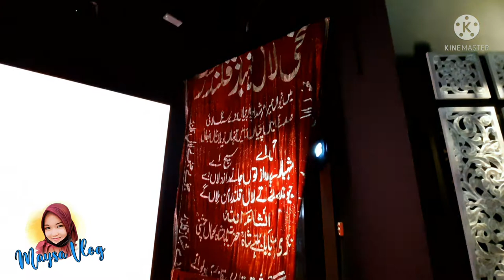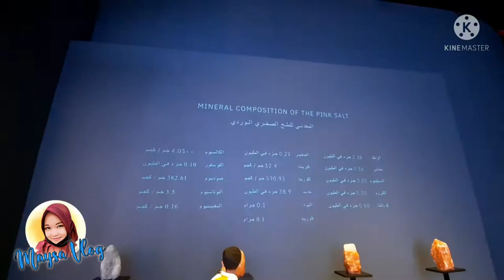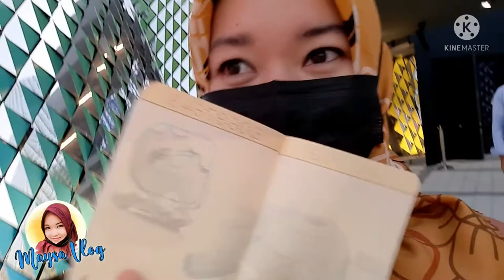pakistan pavilion expo 2020 dubai maysa vlog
Masya Allah Tabarokallah.
Hai teman-teman 😉. Apa kabar ? Semoga kalian semua selalu sehat dan selalu dalam lindungan Allah SWT ❤.

Teman teman hari ini kita lagi jalan jalan ke dubai expo 2020. Expo 2020 dubai ini adalah pameran International yang di selenggarakan di dubai. Berbagai negara memperkenalkan negara nya masing masing. Termasuk Pakistan juga ikut serta dalam Acara dubai expo 2020. Pakistan pavilion di pavilion ini kita di sambut dengan panitia yang menggunakan baju khas pakistan dan bentuk gedung yang warna warni dan unik. Kemudian ada gentong yang terbuat dari tanah liat, ada pernak pernik, baju adat, dan ada beberapa komponen mineral, garam himalaya termasuk di dalam nya. (Himalayan salt). Wahhh pokoknya banyak banget hal yang menarik di pakistan pavilion. Expo 2020. welcome to pakistan pavilion 🤩.

Selamat datang di Channel youtube aku Maysa Vlog Official 😍. Di Channel ini kalian akan menemukan dokumentasi perjalanan, video Jalan jalan (walking), youtube shorts, Abu Dhabi vlog, Dubai Vlog. Vlog ke tempat tempat yang menarik ini akan di sajikan dalam bentuk konten youtube. Like a youtuber hehehe😁 Aamiin ❤.

Terimakasih buat teman teman yang sudah Klik video aku, dan aku ucapkan selamat datang kepada teman teman yang baru bergabung ke Channel ini. Semoga Channel ini bisa menghibur kalian dengan suguhan video jalan jalan virtual 😍😁.

Sangat di perbolehkan untuk memberikan kritik dan saran nya di kolom komentar ya teman teman. Supaya dapat aku perbaiki di video video selanjutnya.

Berteman yuk 😁.

Boleh deh kunjungi channel youtube pertama aku :
First Youtube      : Rahmanda Mayang
Second youtube : Maysa Vlog Official

Big Love 💜, Maysa Vlog Official